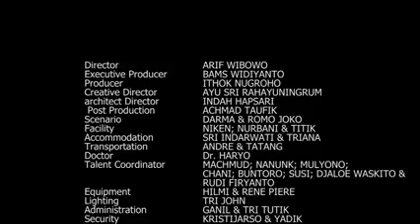ayohhh reuni 3 Juni 2023